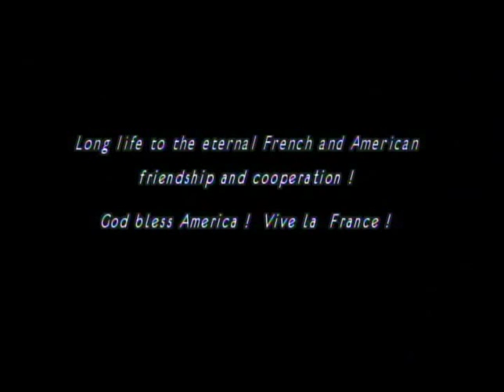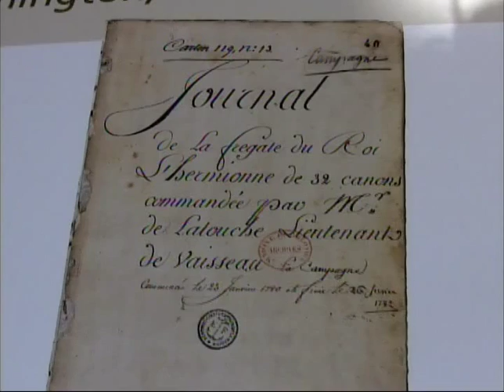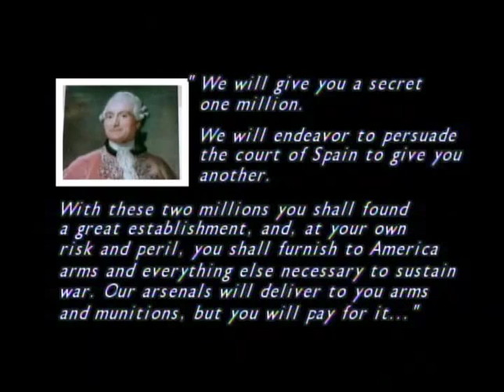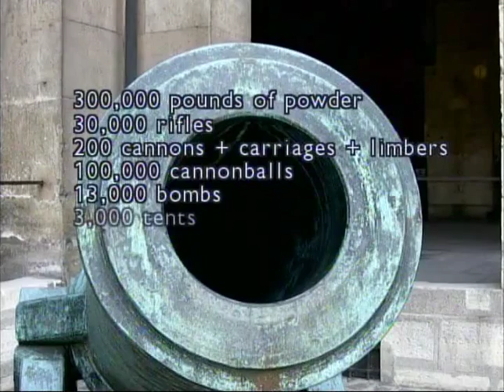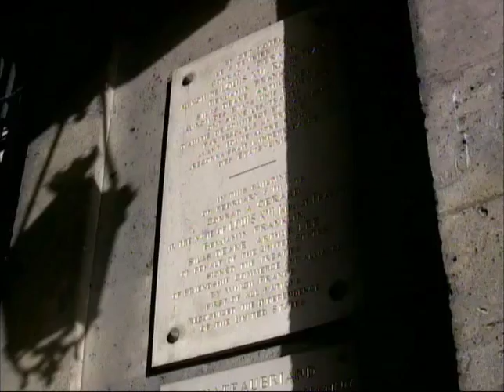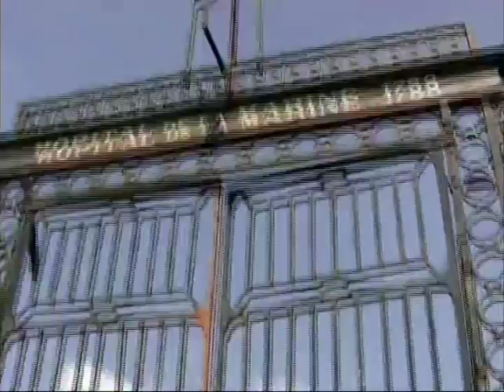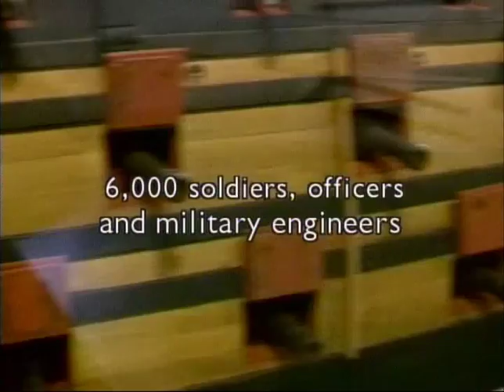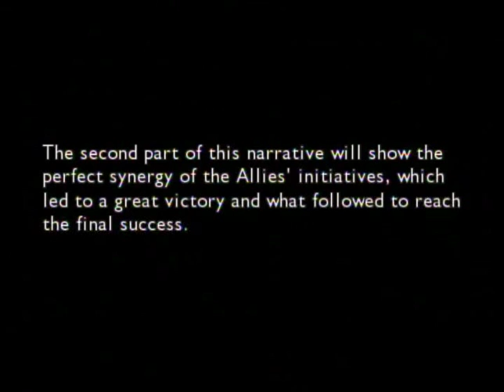SAR "France's Contribution to American Independence" Program (Disc 1 of 2)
This program is provided to you by the National SAR Outreach Education program and presented by the France Society, SAR, covering the years 1775 through 1780. If used online or elsewhere, please reference the National SAR Outreach Education program and the appropriate sources.